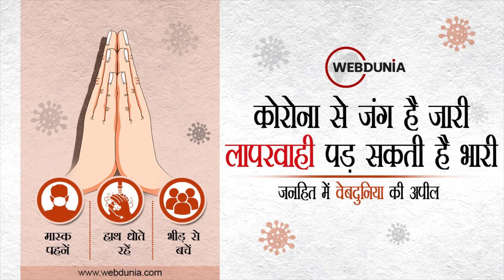Kashmir से पलायन, पंडितों ने कहा- वर्तमान में घाटी के 1990 से ज्यादा खौफनाक हालात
केंद्रीय गृहमंत्री अमित शाह ने (कश्मीर) घाटी में चुनिंदा तरीके से एक के बाद एक की जा रही हत्याओं के मद्देनजर शुक्रवार को जम्मू कश्मीर की सुरक्षा स्थिति का जायजा लिया। राष्ट्रीय सुरक्षा सलाहकार अजीत डोभाल, सेना प्रमुख मनोज पांडे तथा जम्मू कश्मीर के उपराज्यपाल मनोज सिन्हा उन प्रमुख लोगों में शामिल थे जिन्होंने इस बैठक में हिस्सा लिया।